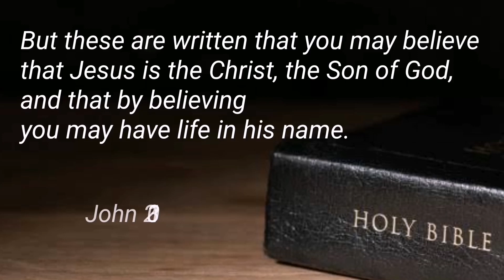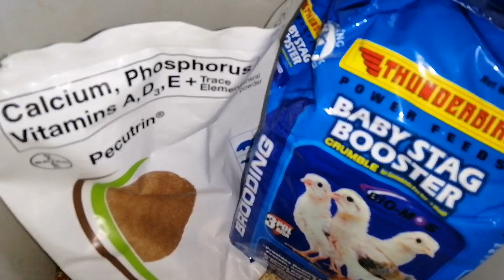PAANO MAGPARAMI NG BUDGIE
Ang paraan sa pagpaparami ng Budgie o Budgerigar
ibabahagi ko sainyo ang paraan ng Hobby ni Daddy sa Pagpaparami ng mga Budgie
lahat ng kailangan gawin at dapat malaman sa proseso ng breeding ang laman ng video natin for Today.

God Bless and Enjoy the Hobby KaHobby!